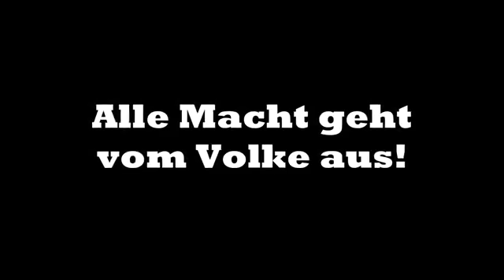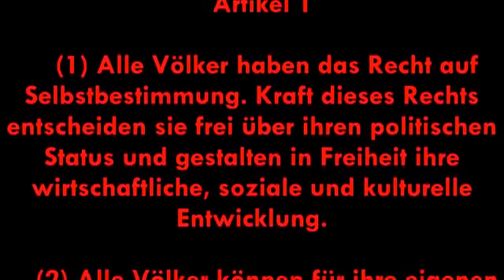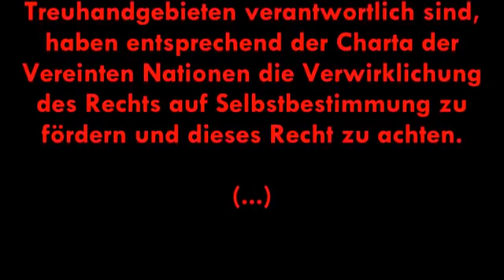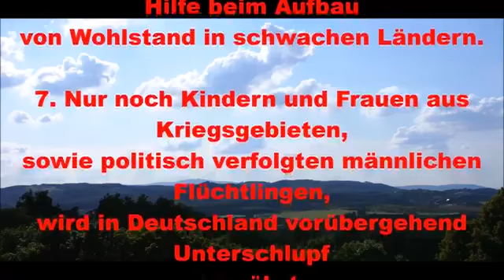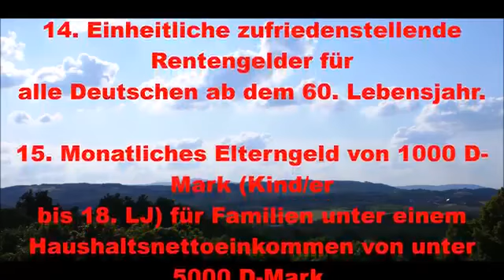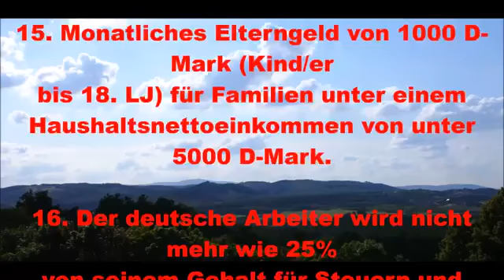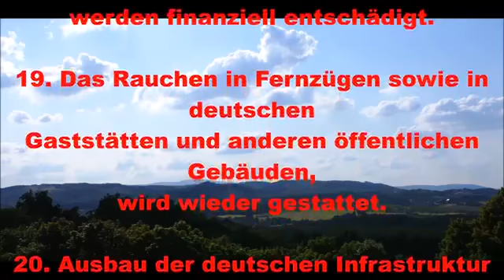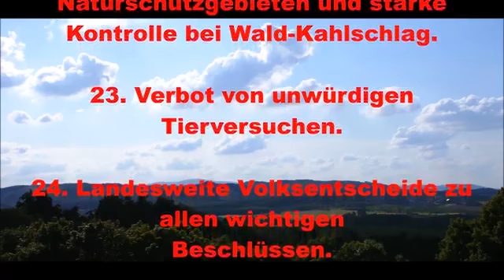Alle Macht geht vom Volke aus!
Zitat - Völkerrecht: Eine verfassunggebende Versammlung ist ein weltweit anerkannter, völkerrechtlicher Akt und hat einen höheren rechtlichen Rang als die auf Grund der erlassenen Verfassung gewählte Volksvertretung (siehe Art. 25 GG). Sie ist im Besitz des pouvoir constituant. Mit dieser besonderen Stellung ist unverträglich, daß ihr von außen Beschränkungen auferlegt werden. Ihre Unabhängigkeit bei der Erfüllung dieses Auftrages besteht nicht nur hinsichtlich der Entscheidung über den Inhalt der künftigen Verfassung, sondern auch hinsichtlich des Verfahrens, in dem die Verfassung erarbeitet wird. Artikel 1 (1) Alle Völker haben das Recht auf Selbstbestimmung. Kraft dieses Rechts entscheiden sie frei über ihren politischen Status und gestalten in Freiheit ihre wirtschaftliche, soziale und kulturelle Entwicklung (siehe Art. 146 GG). (2) Alle Völker können für ihre eigenen Zwecke frei über ihre natürlichen Reichtümer und Mittel verfügen, unbeschadet aller Verpflichtungen, die aus der internationalen wirtschaftlichen Zusammenarbeit auf der Grundlage des gegenseitigen Wohles sowie aus dem Völkerrecht erwachsen. In keinem Fall darf ein Volk seiner eigenen Existenzmittel beraubt werden. (3) Die Vertragsstaaten, einschließlich der Staaten, die für die Verwaltung von Gebieten ohne Selbstregierung und von Treuhandgebieten verantwortlich sind (siehe Art. 133 GG), haben entsprechend der Charta der Vereinten Nationen die Verwirklichung des Rechts auf Selbstbestimmung zu fördern und dieses Recht zu achten. UN-Zivilpakt und UN-Sozialpakt International law: A constitutional assembly is a globally recognized act of international law and has a higher legal standing than the popular representation elected on the basis of the enacted constitution (see Art. 25 Basic Law). It is owned by the pouvoir constituant. It is incompatible with this particular position that restrictions are imposed on it from outside. Their independence in the fulfillment of this mandate is not only to decide the content of the future constitution, but also to the procedure in which the constitution is drawn up. Article 1 (1) All peoples have the right to self-determination. They are free to decide their political status and freely shape their economic, social and cultural development (see Art. 146 Basic Law). (2) All peoples may, for their own purposes, freely dispose of their natural resources and resources, without prejudice to all obligations arising from international economic cooperation on the basis of mutual benefit and international law. In no case may a people be deprived of its own resources. (3) Contracting States, including States responsible for the administration of non - self - governing and fiduciary territories (see Article 133 of the Basic Law) shall, in accordance with the Charter of the United Nations, promote and enforce the right to self - determination respect, think highly of. UN Civil Pact and UN Social Pact ddbagentur bei facebook ddbnews auf wordpress ddbnews bei twitter ddbnews bei VK